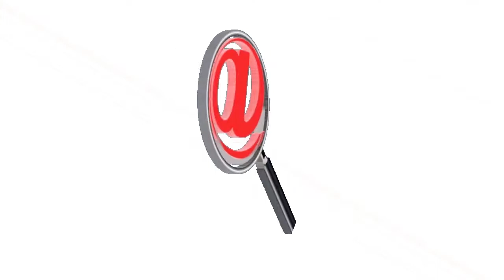RECLUSOS DE LA ESTACIÓN DE POLICÍA DE ARAUCA SOLICITAN EL TRASLADO A LA CÁRCEL DE ARAUCA